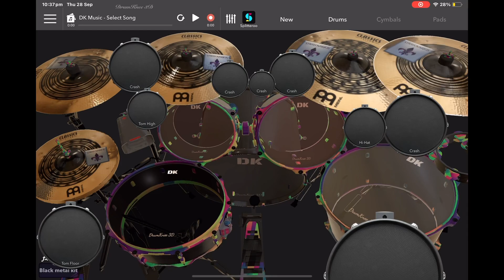Iron Maiden tailgunner: drum cover